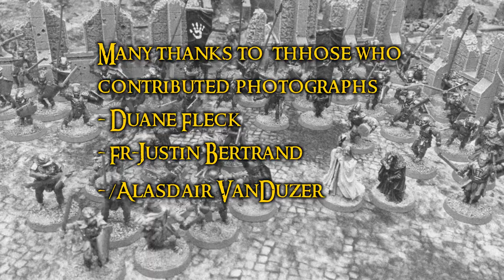Isengard Uruk-hai Battle Company Breakdown – Review, Tactics, Showcase - MESBG LOTR Hobbit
This is the first episode of a new series where I take a detailed look into individual Battle Company factions.  I’ve added a lot of photos to the video to add some visuals to the commentary, many of which were contributed by members of our community.  The first episode is focused on Isengard as I have a large painted army for this faction.  Garrett and I also played through the narrative campaign The Search for the Stone using our Isengard battle company named Blazing Madness.  So we’ve got some experience with the faction, even though it was in the previous edition.

Hope you enjoy the watch while working on your latest hobby project.

We have a large and active LOTR / Hobbit community in Ontario, Canada offering a competitive league as well as non-competitive events.  Please visit our OSBGL Facebook group for SBG gaming in Ontario, Canada
Ontario Strategy Battle Game League

Middle Earth Strategy Battle Game is the current edition of the game formerly released as The Hobbit Strategy Battle Game and Lord of the Rings Strategy Battle Game.  Middle Earth Strategy Battle Game, or MESBG for short, is a table top miniature game produced by Games Workshop under licence from New Line Productions Inc.  The game is inspired by the wonderful works of J.R.R. Tolkien and the movies directed by Peter Jackson.  Players can engage in narrative driven scenarios or play head to head in more competitive match play.

Players control evil armies of Orcs, Goblins, Uruk-hai and Trolls lead by the likes of Sauron, The Witch King, Ring Wraiths, The Balrog, Saruman, Lurtz, Suladan, Azog and many others against the forces of good.  The armies of good are made up of Men, Dwarves, Elves and Hobbits and led by epic heroes like Durin, Thorin Oakenshield, Gil-Galad, Elrond the Master of Rivendell, Galadriel, Prince Imrahil of Dol Amroth, Elendil, Isildur, Theoden, King of Rohan, Gandalf, Radagast and Treebeard.
Great models for all these warriors and heroes can be found
along with their other popular games Age of Sigmar ( AoS ), Warhammer 40,000